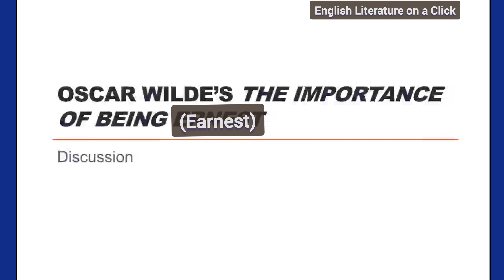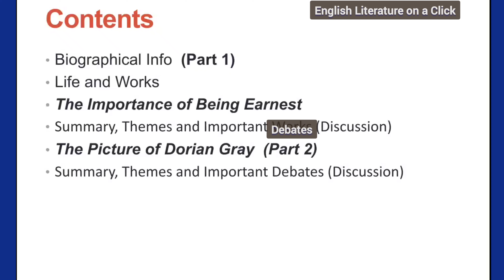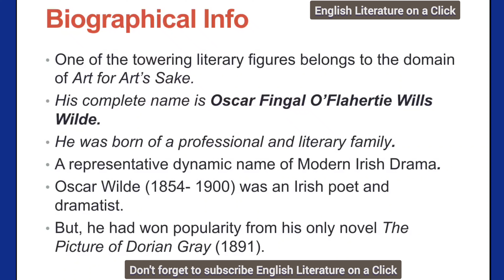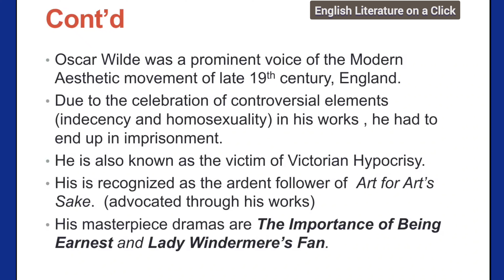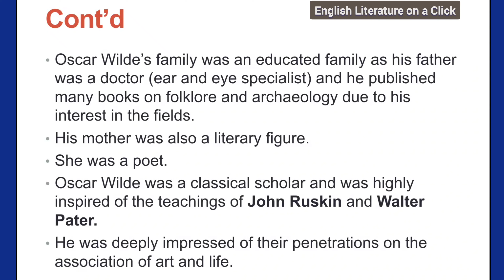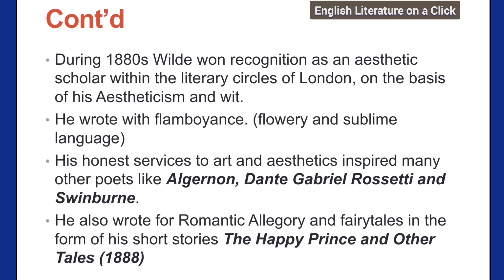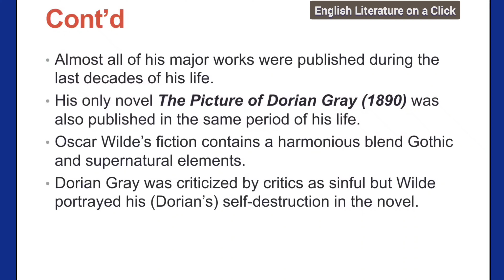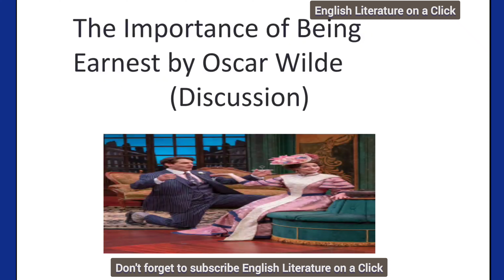Oscar Wilde Life and Works| Art for Art's Sake| Introduction to Modern Aesthetic Movement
The video is based on the breif introduction of Oscar Wile and Aesthetic Movement